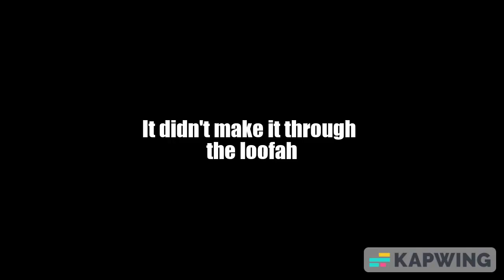Lego Tavor-21 Working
I will make instructions at 100 likes